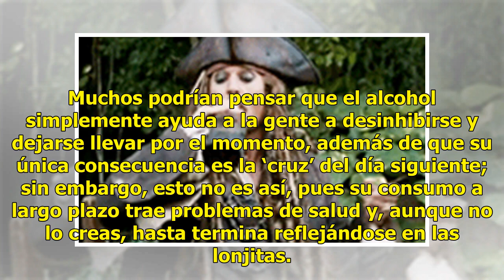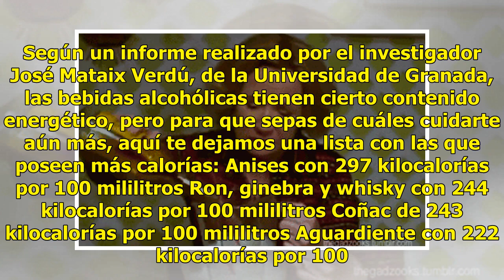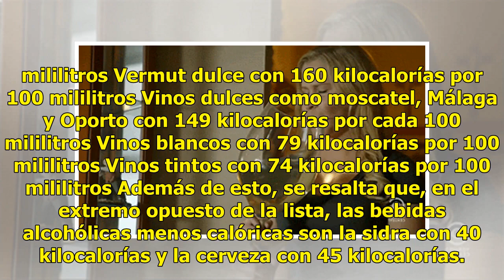Estas son las bebidas alcohólicas que tienen más calorías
Un trago coqueto no se le niega a nadie y menos para relajarse un fin de semana, pues después del trabajo cualquiera puede disfrutar con un poco de alcohol corriendo por sus venas, claro, siempre y cuando sea todo con medida. Muchos podrían pensar que el alcohol simplemente ayuda a la gente a desinh...